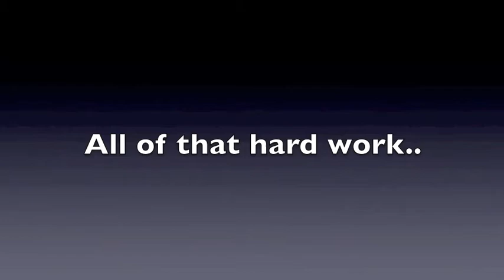Hoboken HS: Class of 2015 Seniors Motivation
By: Stephanie Selby

Students in pictures: Stephanie Selby, Leanza Rodriguez, Rebecca Mannillo, Jason Oliveras, Daniel Clifford, Derek Rivera, Jarius Mills, Eimee Mendez, Kaitlyn Sene